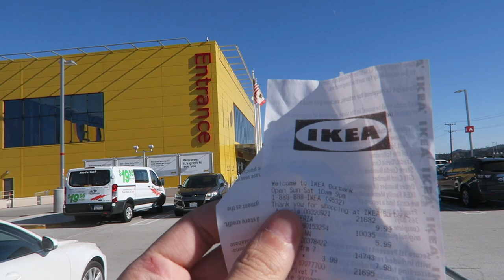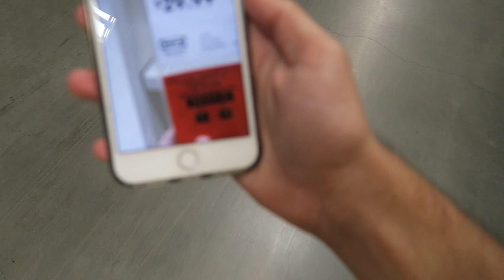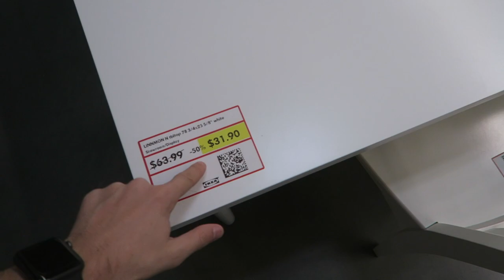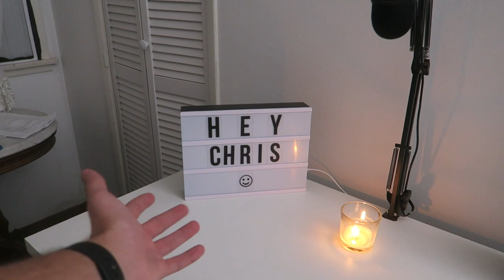Trials and Tribulations of the White IKEA Desk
An epic saga of tragedy and triumph.